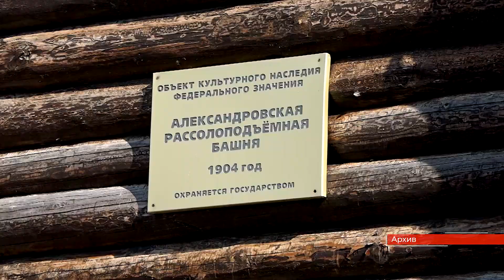Приглашаем на "РасСОЛЬник"_16.08.2023_СольТВ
Август богат на праздники и фестивали. Прямо сейчас Евгения Константинова расскажет, чем удивит всех гостей и жителей соликамского округа фестиваль «РасСОЛЬник».